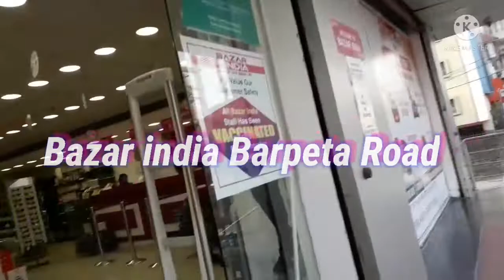Bazar india shoping mall, Barpeta Road, Assam, india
Bulbul's vlogs
Howly, Barpeta(Assam)india
781316